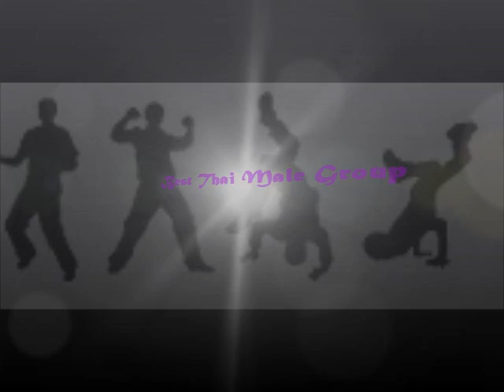Pink Microphone Part 3